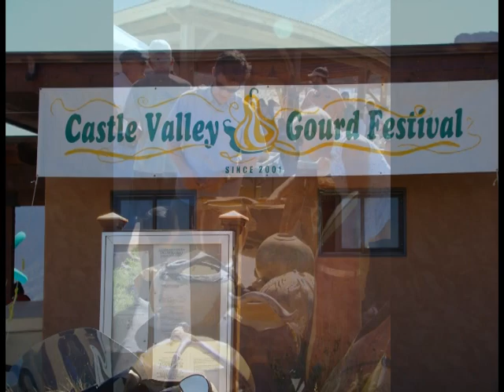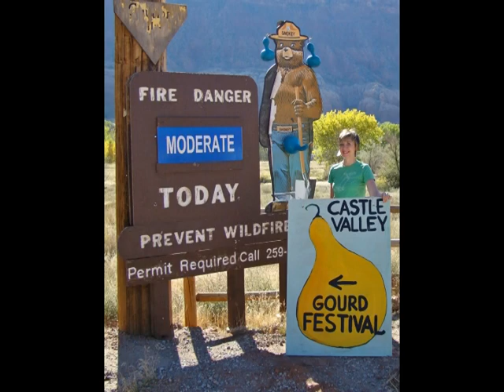gourd fest 2010.mpg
Castle Valley Gourd Festival 2010